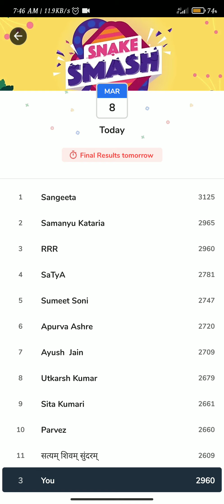SNAKE SMASH . RANK 3 . WON 100 SuperCOIN.